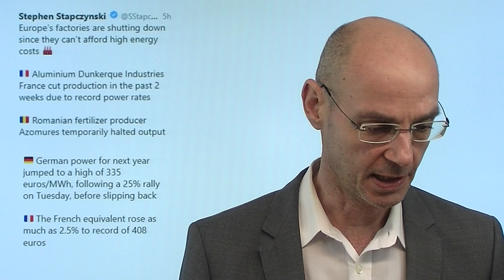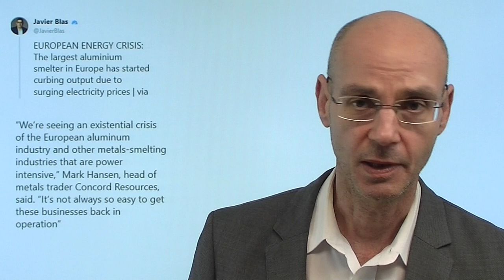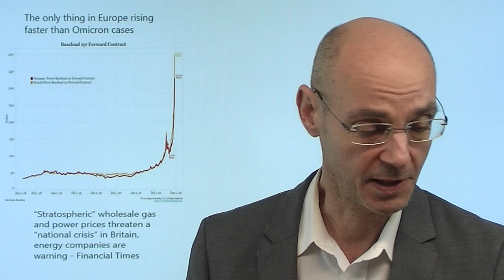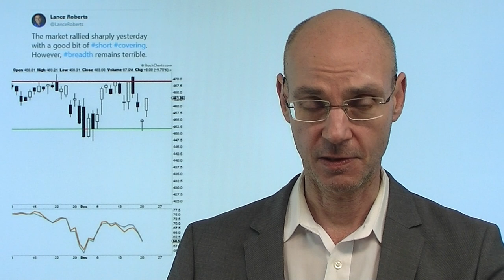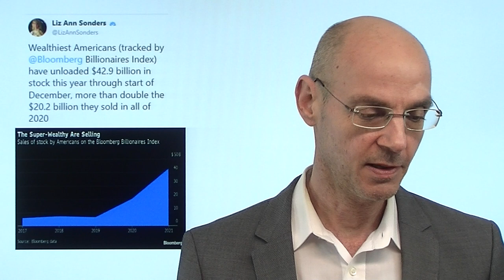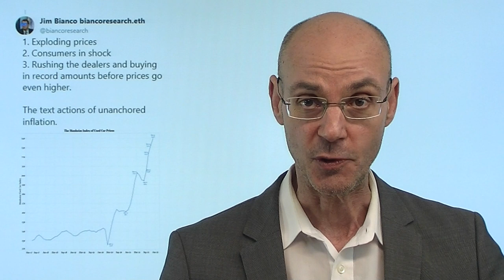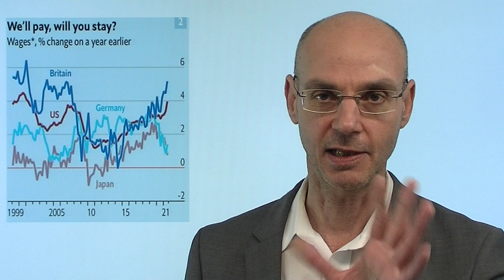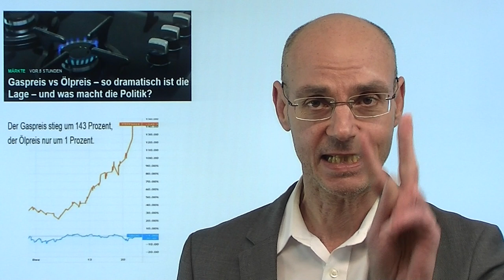Energiekrise: Nur Mario Draghi hat es kapiert! Marktgeflüster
Hinweise aus Video:
1. "Gaspreis vs Ölpreis – so dramatisch ist die Lage – und was macht die Politik?"

2. "Marcel Fratzscher hat es auf die bösen „Inflations-Populisten“ abgesehen"

Mario Draghi hat wohl im Jahr 2012 mit seinem Satz "whatever it takes" den Euro gerettet - und vielleicht ist er jetzt der Einzige, der den Ernst der Lage mit der Energiekrise in Europa verstanden hat! Heute hat Mario Draghi eindringlich gewarnt und Politker anderer Länder aufgefordert, nun aktiv zu werden, da die Lage weiter eskaliert - inzwischen häufen sich Firmenschließungen bzw. Produktions-Reduzierungen in Europa, weil die Energie schlicht zu teuer geworden ist und die Produktion unrentabel macht. All das verschärft die Lieferengpässe und damit ein zusätzlucher Treiber für die ohnehin schon zu hohe Inflation. Langsam wird es nun auch der EZB etwas mulmig, wie heutige Äusserungen von Isabel Schnabel zeigen. Die Wall Street behählt unterdessen ihre gute Laune..